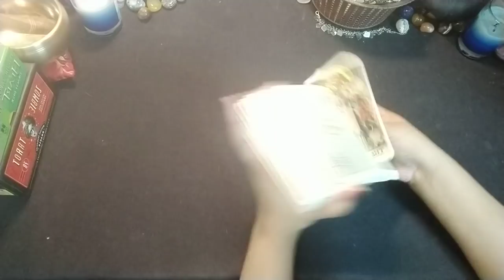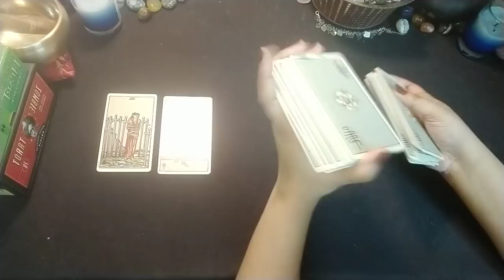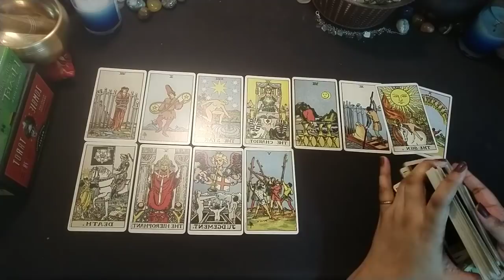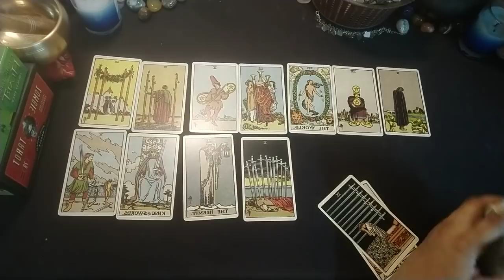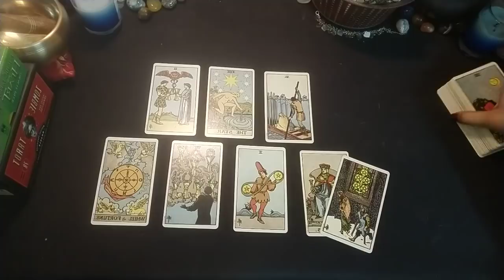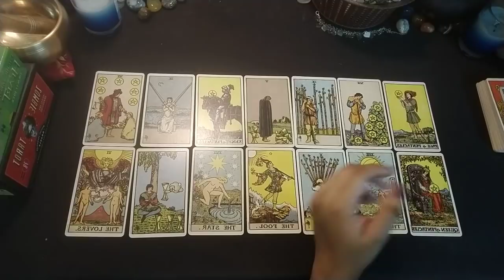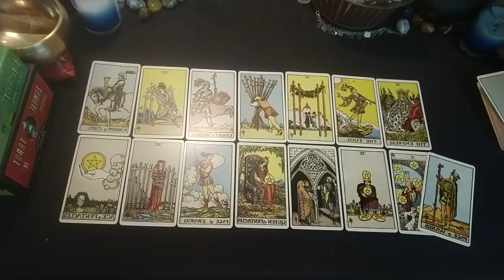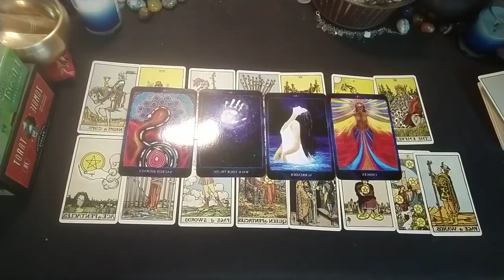PISCES---November 15th to 30th---2020|| HINDI TAROT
This is a general reading about the Pisces signs (sun moon rising Venus) what can you expect for the month of November 15th to 30th 2020!